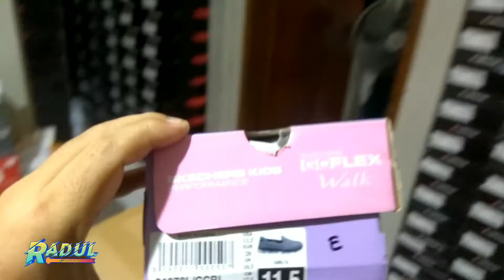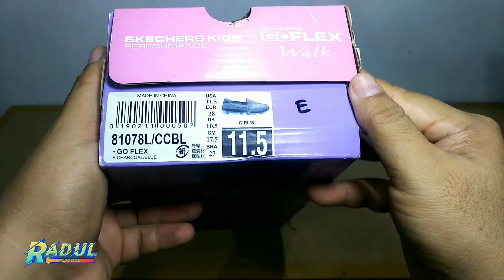Sepatu Sneaker Anak Skecher Go Flex Charcoal Blue Original